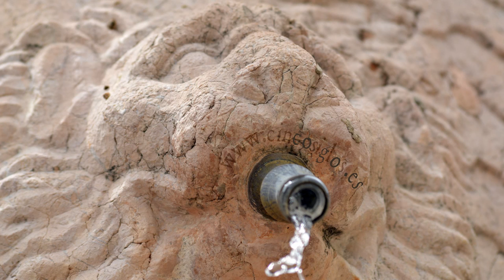Jácara por la E atribuida a Luis de Góngora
Un vídeo de Rafael Herrera

CINCO SIGLOS
Antonio Torralba, flauta
Gabriel Arellano, violín barroco y arreglo
Miguel Hidalgo, guitarra barroca y dirección
José Ignacio Fernández, bandurria barroca
Daniel Sáez Conde, cello barroco
Antonio Sáez Conde, percusión

Directo: 23 de abril de 2016. Sala Orive (Córdoba)
Toma de vídeo: Simón Andueza y Rafael Herrera
Realización de vídeo: Rafael Herrera